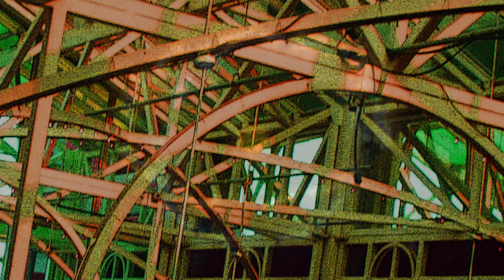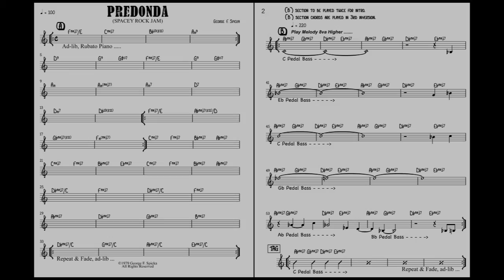Predonda (1979)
From the CD, "U...F...O... and Other Oddities."

The piano repeats the same four chords in 2-bar segments throughout. The bass plays a series of pedal-tones throughout the 20-bar form. The lyricon solos over this.

The initial performance has a 48-bar rubato solo-piano intro, that I've currently edited out.

I've used several of my paintings in the making of this video. In order of occurrence: Penalty   /  Beams & Bars   /  Escape  /  KO  /  /  Eyato Onh   / Ars 37